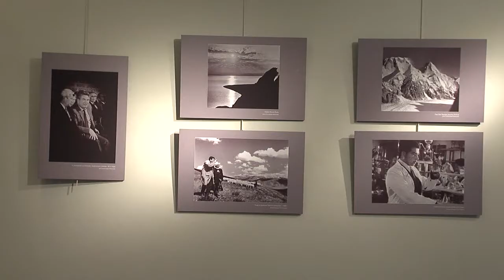Айтматов в бронзе / 1612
В Москве открыли памятник писателю Чингизу Айтматову